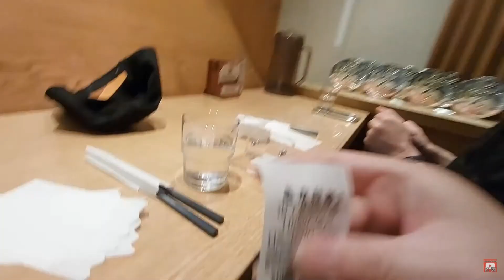美國先生狂賀台灣防疫成就人民最幸福！【美國先生日常】 Taiwan is the happiest country: celebrating zero cases in Taiwan!